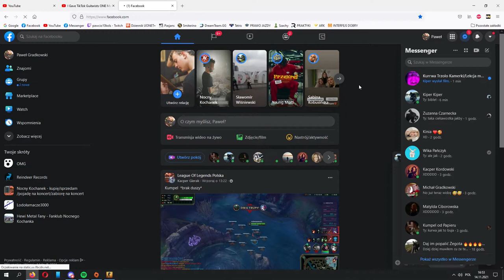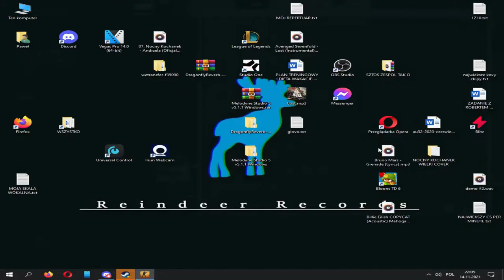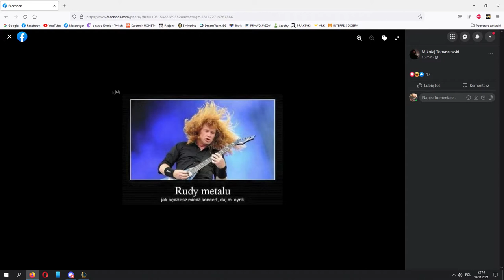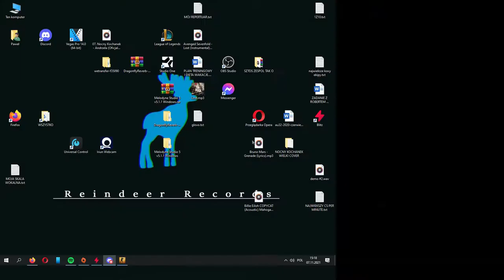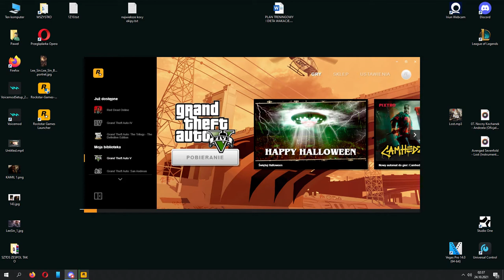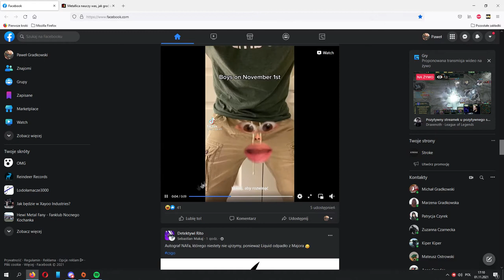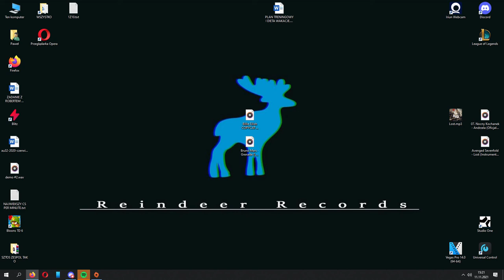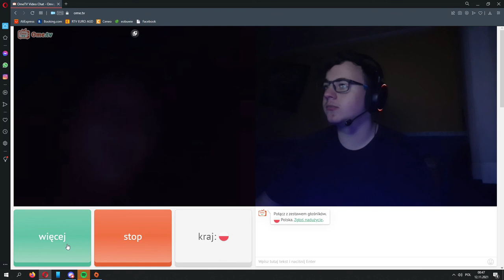ULTIMATE SHOT COMPILATION :O (Funny Moments #5)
uwaga na przestery przepraszam